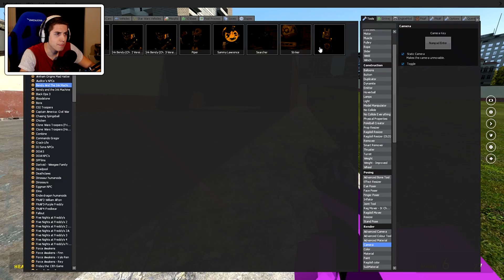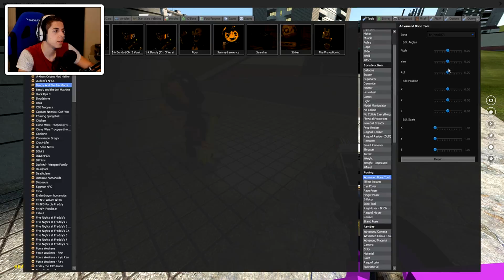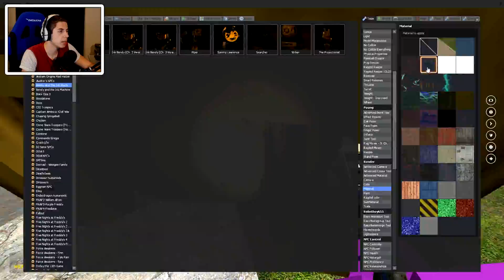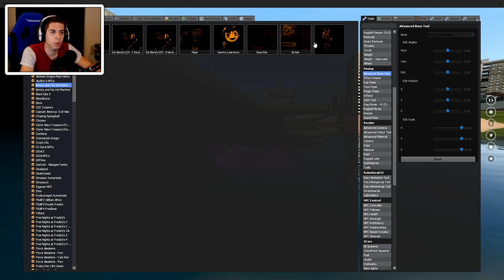Brand New Bendy and The Ink Machine Monsters! (Gmod BATIM Sandbox Funny Moments)(Garry's Mod)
▼ Click Read More & A Playlist If You're Awesome ▼

Drop a like for some support!

If you really did like be sure to comment "oh god yes!" if you like this dank Five Nights at Freddy's Garry's Mod video!